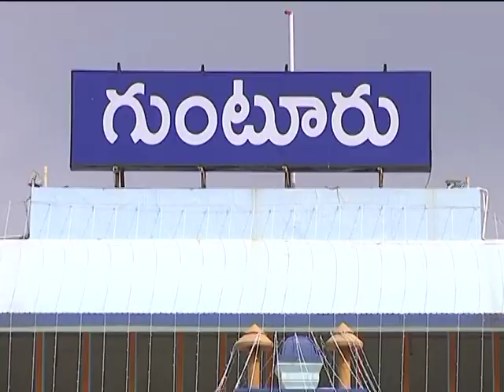పట్టాబి మాట్లాడే బాష సభ్య సమాజం తలదించుకొనేలా వుంది.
గుంటూరు ః

*హోంమంత్రి సుచరిత, కామెంట్స్*

భారత రాజ్యాంగం వాక్ స్వాతంత్ర్యం ఇచ్చింది.

ముఖ్యమంత్రి జగన్ మోహన్ రెడ్డిని పాలెగాళ్లు, దద్దమ్మలు అనడాన్ని ఆలోచించుకోవాలి.

జగన్ అన్న పాలనలో రాష్ట్రం సుబిక్షంగా వుంది.

గుజరాత్ లో డ్రగ్స్ దొరికితే ఏపిని డ్రగ్స్ మాఫియా గా మార్చారని అనడం ఎంత వరకు కరెక్ట్.

గంజాయి రవాణా అరికట్టడానికి సెబ్ ఏర్పాటు చేశారు.

నక్కా ఆనందబాబును విచారించడానికి పోలీసులు వచ్చారు

ఆధారాలు ఇవ్వమని అడిగారు.

కేవలం సమాచారం మాత్రమే అడిగారు.

ప్రభుత్వంపై, సిఎం జగన్ పై పదే పదే బురద చల్లుతున్నారు.

నీచమైన బాష మాట్లాడుతూ
చంద్రబాబు కావాలని రెచ్చగొట్టేలా వ్యాఖ్యలు చేసే రాజకీయం నడుపుతున్నాడని బలంగా నమ్ముతున్నాం.

డిజిపి ఆఫీస్ కి కూతవేటు దూరమున్నా దాడి చేశారంటున్నారు.

మీ కార్యకర్తలను మీరే ప్రేరేపించి దాడులు చేయించారని అనుమానం వస్తుంది.

వ్యక్తి గతంగా దూషించడం తగదు.

పార్టి కార్యాలయంపై దాడిని ఖండించిన మరొక నాయకుడు పవన్ కల్యాణ్ ముఖ్యమంత్రిని తిట్టడాన్ని ఎందుకు ఖండించరు.

డిజిపి ఫోన్ తీయలేదు అనేది అవాస్తవం.. అమరవీరుల పెరేడ్ లో వున్నారు.